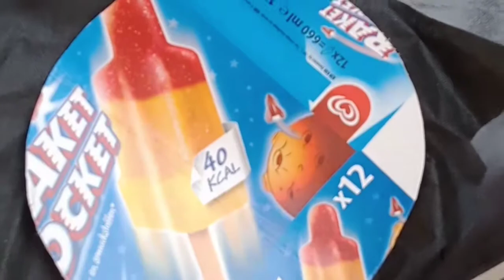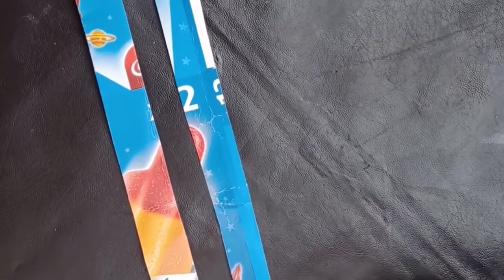Ribbon valvet clutch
Ye ita khubsurt or mzbut bnta hai ky ap khud dekh ky heran.reh jao gy or ye easy b bht hota hai is ky liey apko.valvet. gtta. inner sheet.ribbon.frame.foam.slotion.chahey lekin.is.ko.bnany ky liey apko.mri video.end tk.dekhni pry gi isy like.or subscribe kr dijeay ga shukria